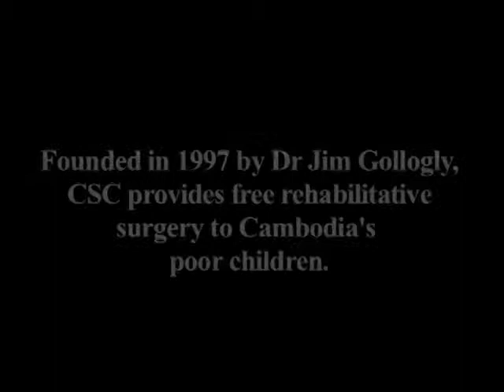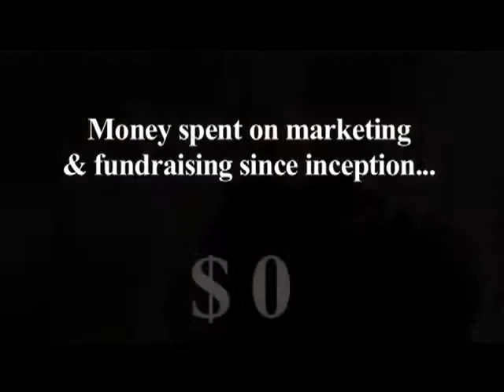Children's Surgical Centre Cambodia - Introduction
Created in 2009, this was CSC's first video to introduce the services and programs.